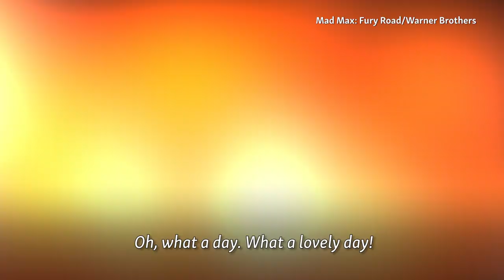Mad Max On Ice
Mechanics in a Russian fan club dedicated to the Mad Max movies are making their own post-apocalyptic-style cars. However, unlike the vehicles seen in the dystopian action thriller, they don't drive in sandy deserts but across the ice and snow of the Siberian wilderness.